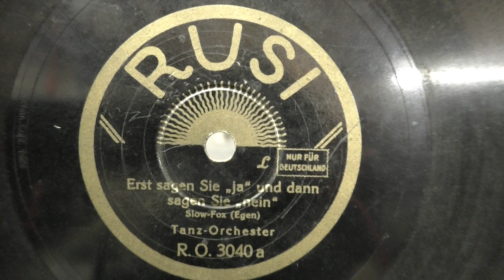Tanz orchester: Erst sagen sie ,,ja" und dann sagen sie ,,nein". (1929).